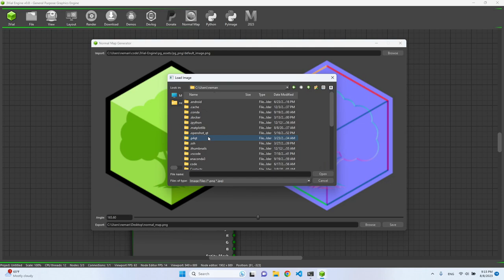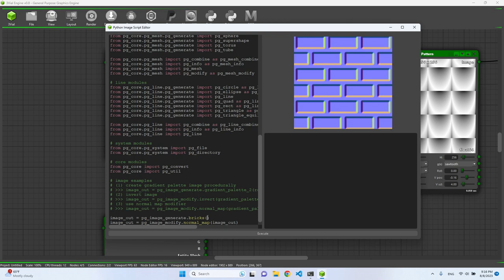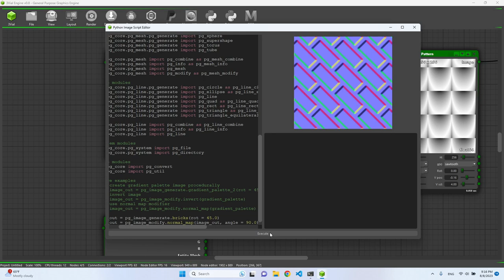Generating Normal Maps in 3Vial Engine